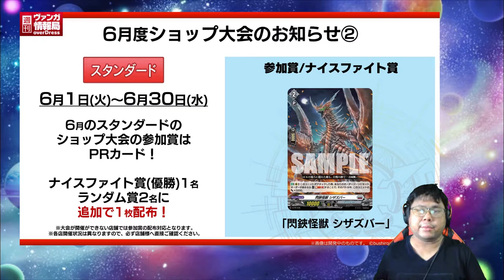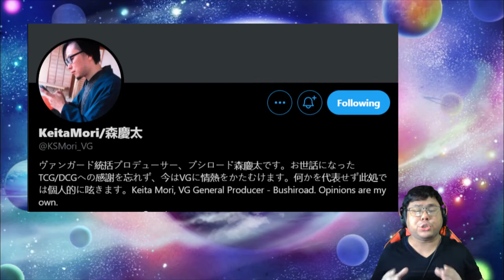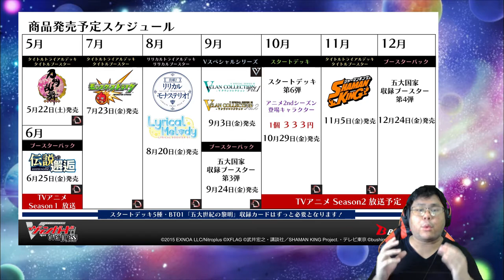"Producer Mori Appreciation" - 18th May 2021 Vanguard Livestream Recap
Let's come together and show some love to Producer Keita Mori for all his hard work for Vanguard in the comments below.

On this recap, reveals were on a low side, but with his Producer's Q&A during the Tuesday Livestream, this gives us the opportunity to talk about how much work Producer Keita Mori has done to make Vanguard as best a game it can be!